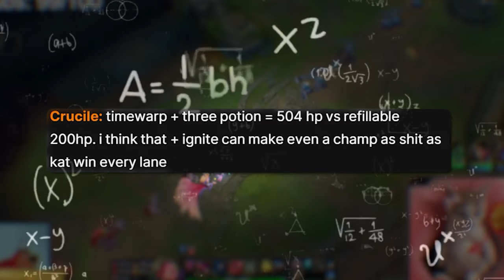STORMSURGE KATARINA IS OP (.❛ ᴗ ❛.)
hi, I’m a challenger katarina main! New stormsurge one shots people